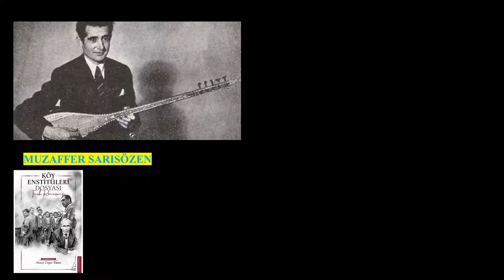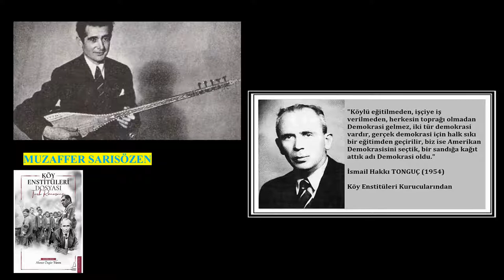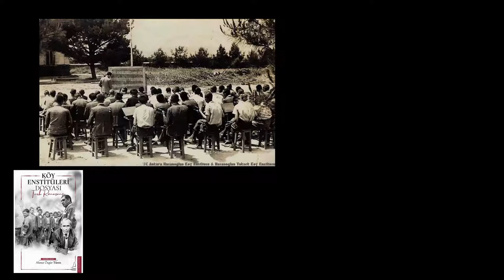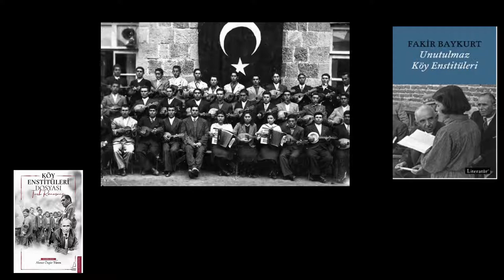KÖY ENSTİTÜLERİNDE MÜZİK ÖĞRETİMİ